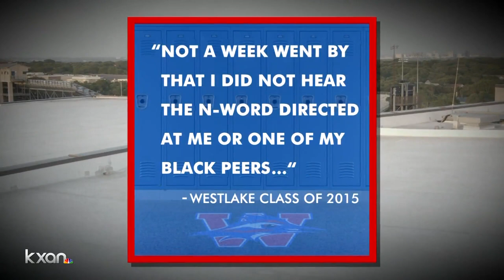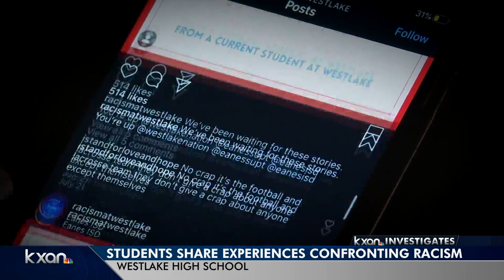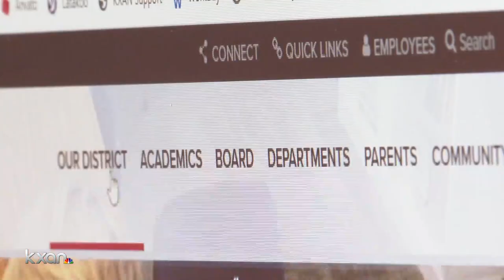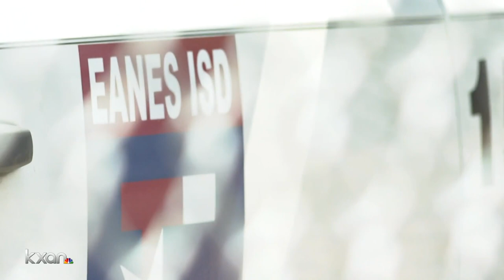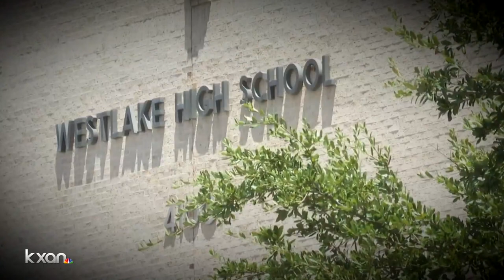'Racism at Westlake': Students share painful experiences in common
Alex Caprariello uncovered a history of hurtful words and bad behaviors from kids on campus.